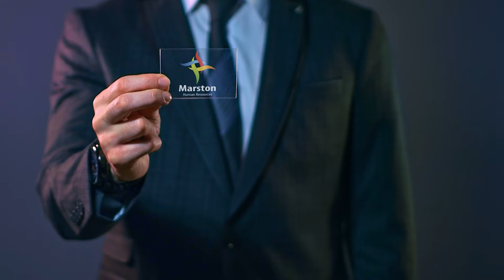Líder S/A com Vinicius Marchese (Presidente do CREA-SP)